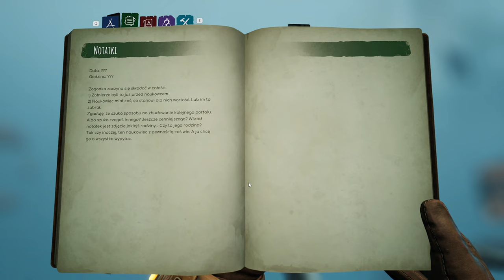[#1][🇵🇱] Voidtrain - WSIĄŚĆ DO POCIĄGU, BYLE JAKIEGO...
~~~ Opis Gry ~~~
Voidtrain jest grą survivalową, która daje nam szansę zostania mechanikiem pociągu podróżującego między wymiarami. Pociąg to nasza ruchoma baza wypadowa, która zabiera nas do różnych krain. Czekają w nich na graczy zagadki oraz sekrety, ale również i niebezpieczne stworzenia. Wroga fauna nie może nas jednak odstraszyć, gdyż eksploracja otoczenia jest niezbędna, aby móc wytwarzać lepszy sprzęt oraz ulepszenia do naszego pojazdu. Te ostatnie możemy instalować w zajezdniach, które napotkamy pomiędzy poszczególnymi przygodami. Jedynie od decyzji gracza zależy, jak będzie wyglądała podróż. W zależności od posiadanego przez nas sprzętu i rozbudowania pociągu, gra dostosuje stawiane przed nami wyzwania. Dodatkowo w zajezdniach możemy nabyć specjalne karty, które uczynią naszą podróż jeszcze trudniejszą – większe ryzyko, większa nagroda.